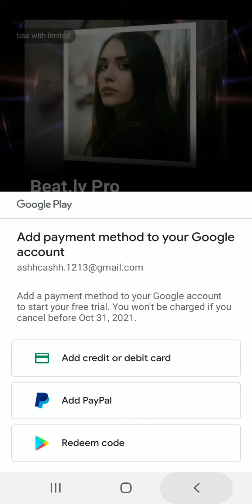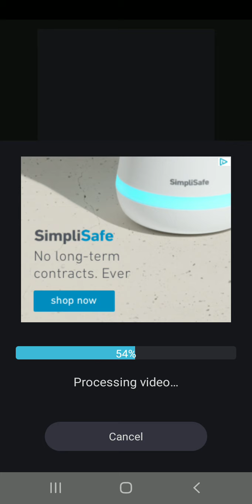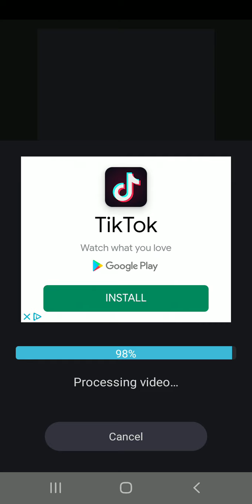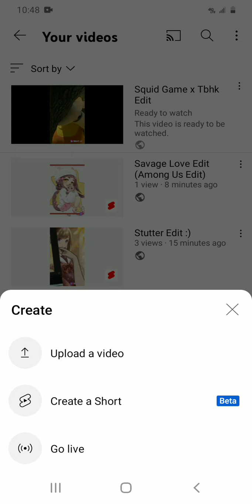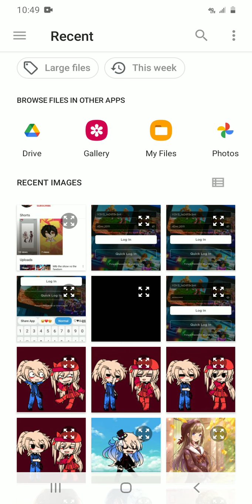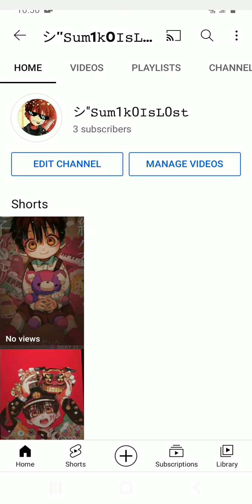How to make an edit on Beat.ly!!